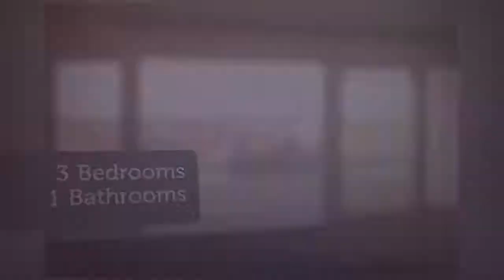Apartment to rent in Berlin, Bezirk Spandau, €709 / monthly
3
1

REF91252